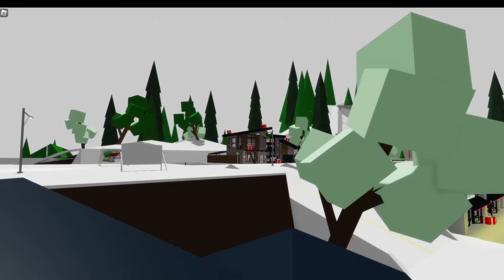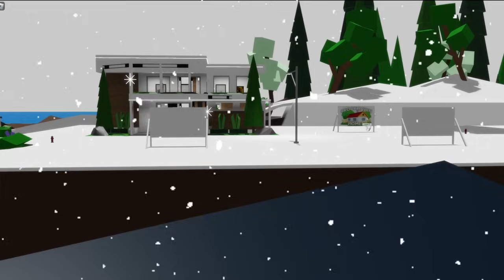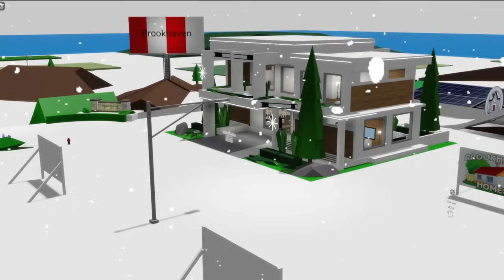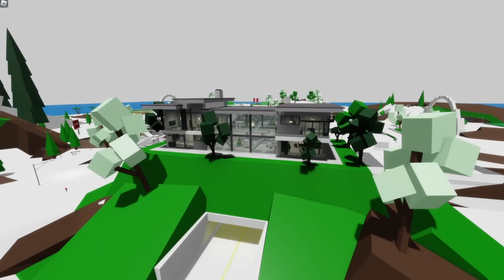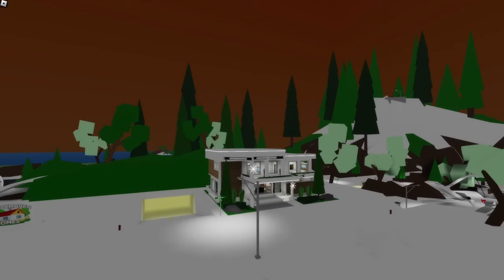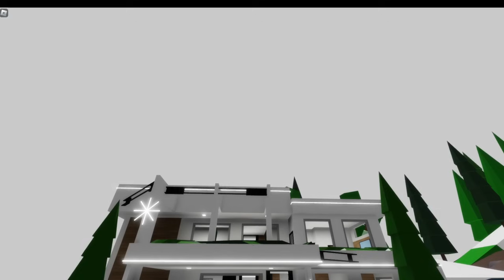Descopera Magia Craciunului in Brookhaven: Traditii Uimitoare si Petreceri Festive cu Daria, Angela